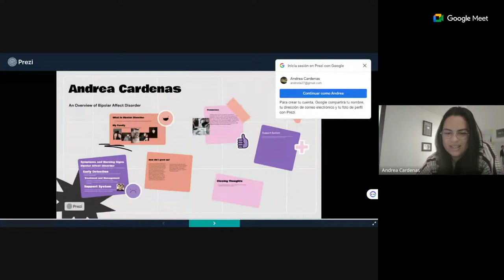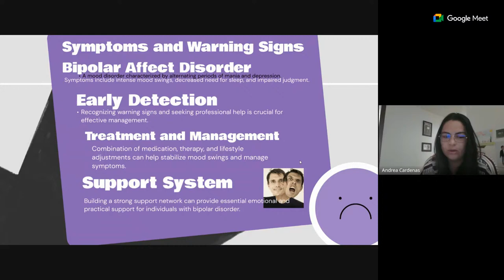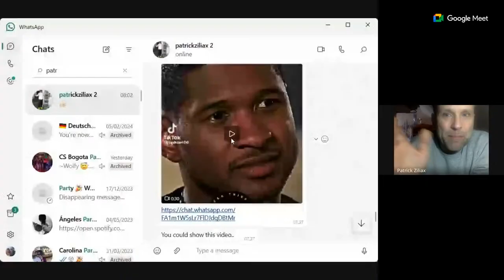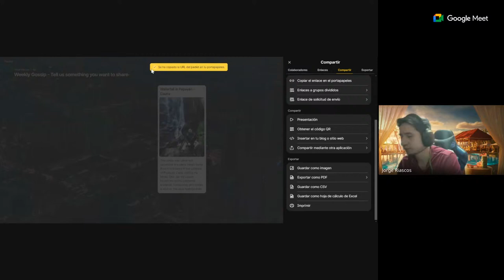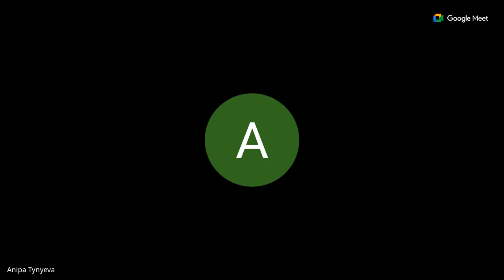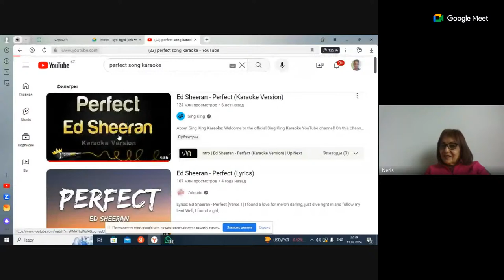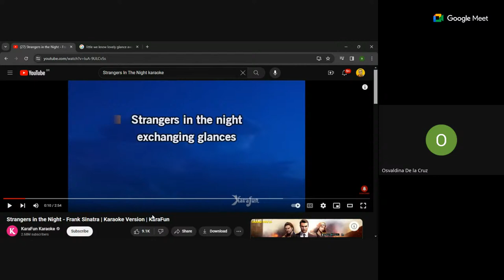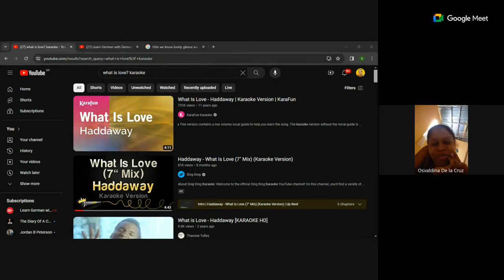What is love ??